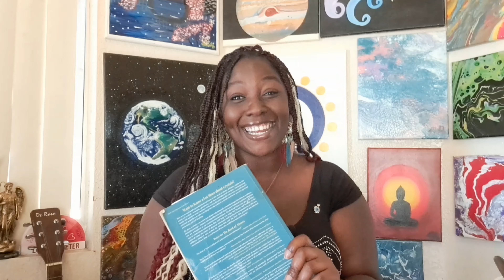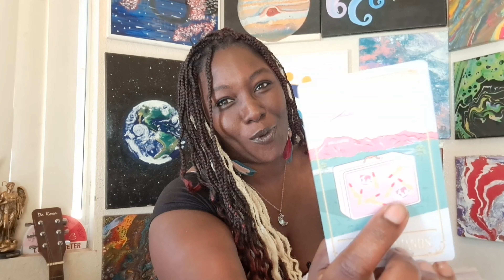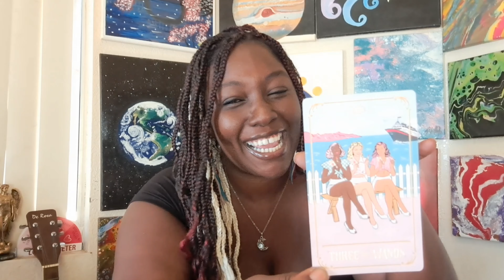Magical blessing otw...let people help themselves for a bit😇😍